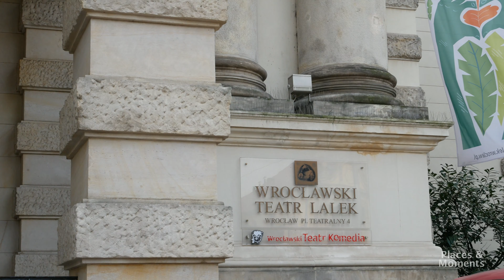Poland, Wroclaw #4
Rzeczpospolita Polska
Wrocław
Вроцлав
Polska
2019

4K
Shot on Panasonic Lumix GX800 (Lumix GX850, Lumix GF9)